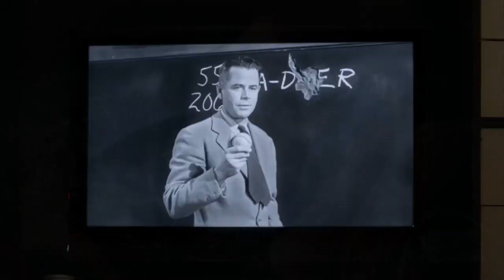Pretty Little Liars | Prison Musical (7x17)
Pretty Little Liars Season 7 Episode 18 Promo

Pretty Little Liars | 7x18 “Choose or Lose” SYNOPSIS: With the Rosewood police closer than ever, A.D. tries to split the Liars apart in an all-new episode of Freeform’s hit original series “Pretty Little Liars,” airing TUESDAY, JUNE 13 (8:00 – 9:01 p.m. EDT).